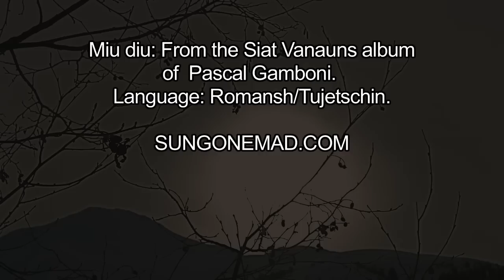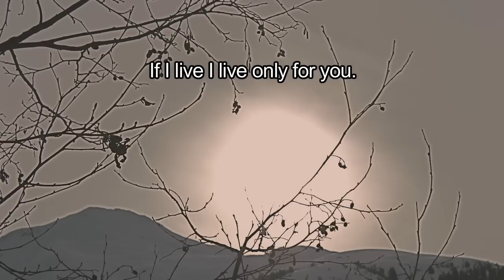Miu diu (Pascal Gamboni- Siat Vanauns album 2009)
English translation from the Romansh song Miu diu.
SUNGONEMAD.COM